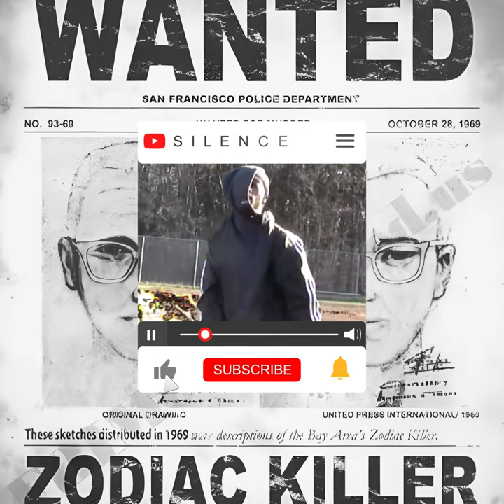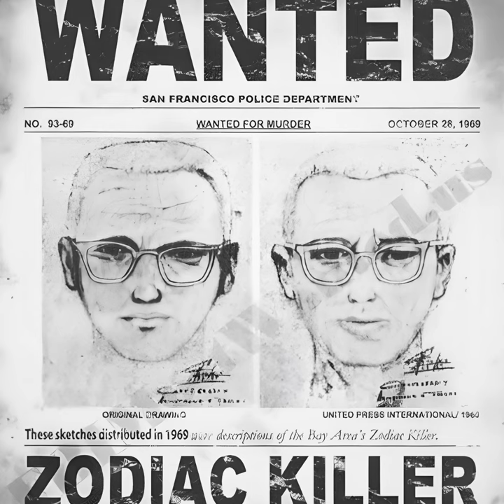Whispersinyahead - Case Closed (prod. ZVNGETSUXXX)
"Case Closed" by Whispersinyahead & ZVNGETSUXXX

Prod.